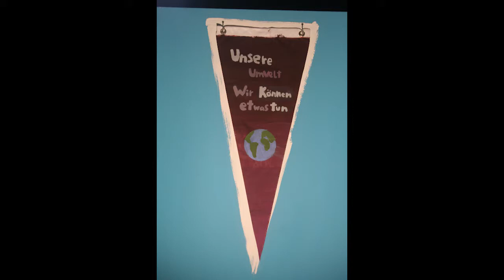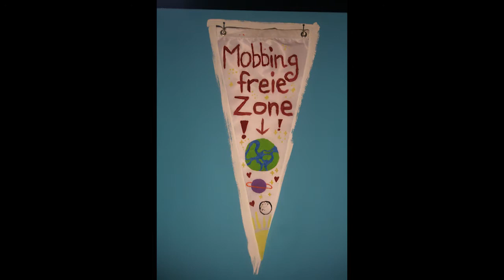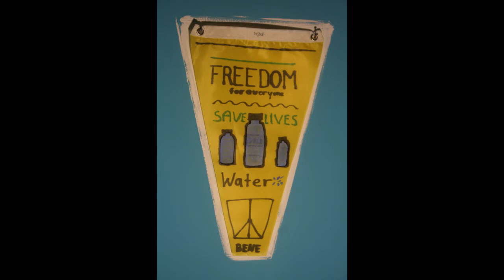Junges Theater der Welt - Flagge zeigen III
Flagge zeigen - eine Schüler-Kunstaktion

Bei Theater der Welt 2017 ist der Hafen als Assoziationsraum gesetzt. Der Hamburger Hafen ist der zweitgrößte europäische Industriestandort seiner Art, Touristenattraktion, Ort kolonialer wie heutiger Globalisierung, Transitraum und Passage, Ort des globalen Verkehrs von Menschen und Waren, Traum-Ort für Aufbruch und Ankunft, Notanker für Flüchtlinge und Migranten sowie zentraler Ort dynamischer Stadtentwicklung. – Das Festival steht für eine freiheitliche offene Welt und den Respekt vor der Vielfalt ihrer Kulturen und Künste: Es ist ein lebendiger Protest gegen jede Art von Fremdenfeindlichkeit oder Abschottung: Open borders - open cities - open mind. Über 1000 Schüler der Jg. 1 bis 13 haben Flaggen gestaltet, die zum Ausdruck bringen, wofür sie sich einsetzen; sie zeigen die Meinungen zu wichtigen gesellschaftlichen Fragen. Nach eigenen Ideen wurde der Flaggenstoff bemalt, eingefärbt, beschriftet, benäht, bestickt, gestaltet… Die Flaggen werden open-air in einer Kunst-Installation vom 25.05. bis zum 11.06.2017 am Buenos-Aires-Kai nahe dem Festivalzentrum gezeigt.